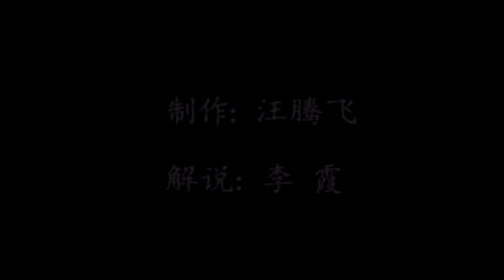【原创】这条运河开通后 马六甲海峡就废了 新加坡最不愿意看到的运河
腾飞说史：这条运河开通后 马六甲海峡就废了 新加坡最不愿意看到的运河

【腾飞说史】原创系列 未经许可 不得转载